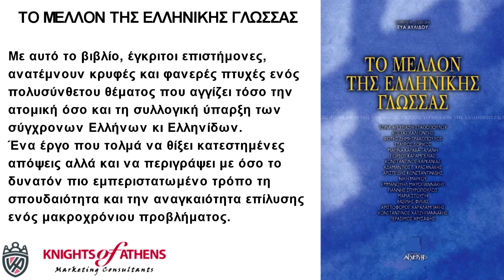ΤΟ ΜΕΛΛΟΝ ΤΗΣ ΕΛΛΗΝΙΚΗΣ ΓΛΩΣΣΑΣ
Εκδόσεις ΑΡΧΕΤΥΠΟ
Καθ. Χατζηδάκη 9
54655 Θεσσαλονίκη